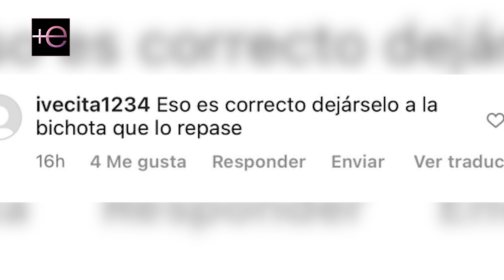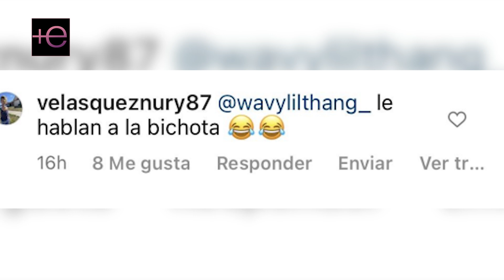😨ADAMARI LÓPEZ le advierte a EVELYN BELTRÁN y le recuerda quien es la Chaparra😮